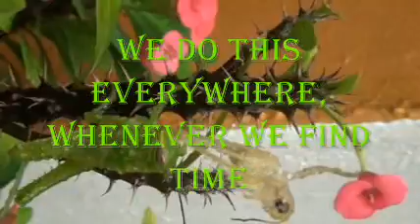Bukit Batok - Floor Party Away!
Parties all around in Blk 101, 102, 103, 106